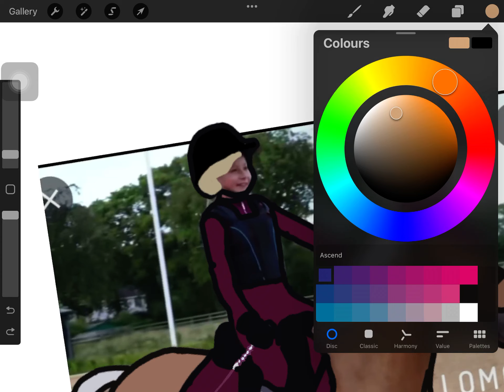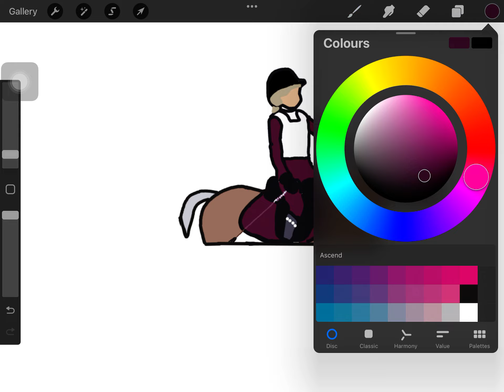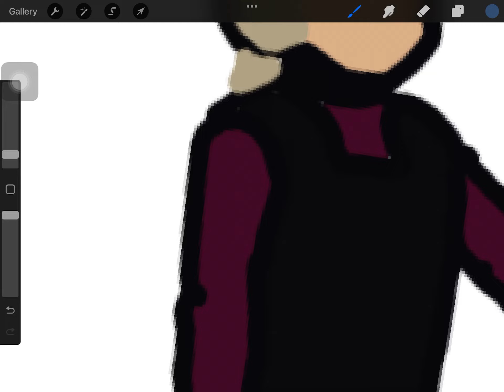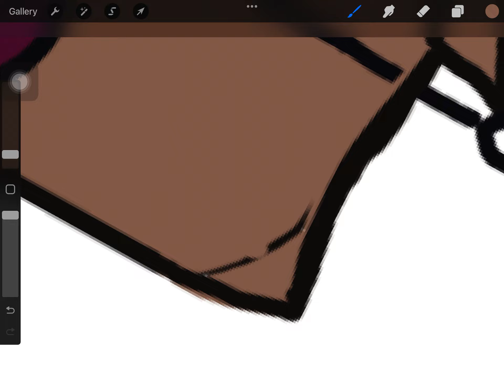Harlow Luna white art xx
This isn’t that good but I like it
I done this on my iPad
Lol